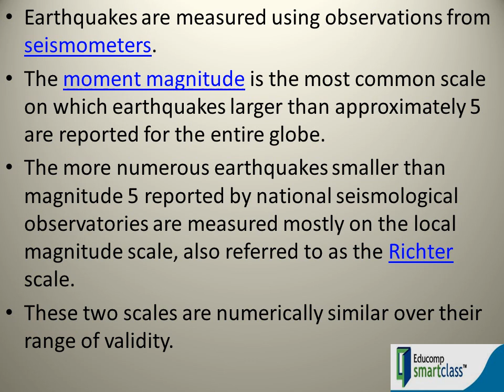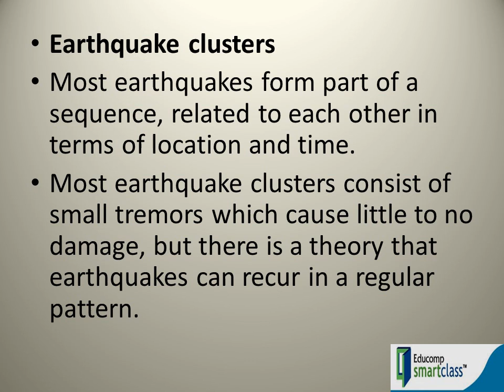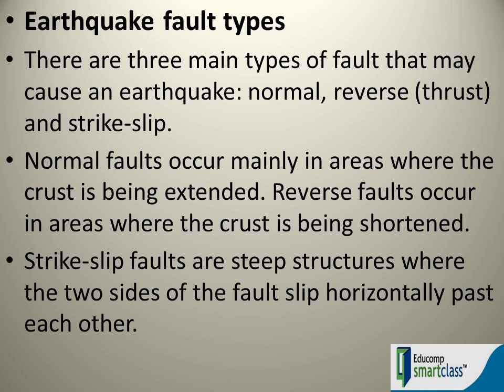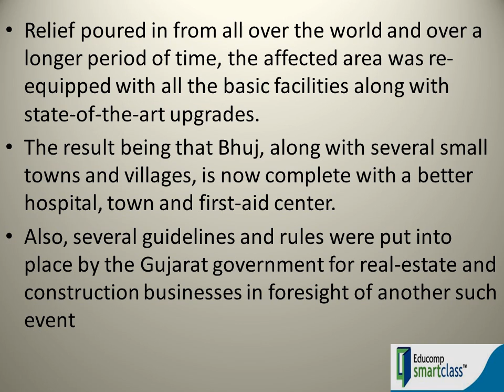Earthquake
An earthquake (also known as a quake, tremor or temblor) is the result of a sudden release of energy in the Earth's crust that creates seismic waves.
The seismicity, seismism or seismic activity of an area refers to the frequency, type and size of earthquakes experienced over a period of time.
Earthquakes are measured using observations from seismometers.
The moment magnitude is the most common scale on which earthquakes larger than approximately 5 are reported for the entire globe.
The more numerous earthquakes smaller than magnitude 5 reported by national seismological observatories are measured mostly on the local magnitude scale, also referred to as the Richter scale.
These two scales are numerically similar over their range of validity.
Magnitude 3 or lower earthquakes are mostly almost imperceptible or weak and magnitude 7 and over potentially cause serious damage over larger areas, depending on their depth.
 The largest earthquakes in historic times have been of magnitude slightly over 9, although there is no limit to the possible magnitude.
The most recent large earthquake of magnitude 9.0 or larger was a 9.0 magnitude earthquake in Japan in 2011 (as of October 2012), and it was the largest Japanese earthquake since records began.
 Intensity of shaking is measured on the modified Mercalli scale.
The shallower an earthquake, the more damage to structures it causes, all else being equal.
At the Earth's surface, earthquakes manifest themselves by shaking and sometimes displacement of the ground.
When the epicenter of a large earthquake is located offshore, the seabed may be displaced sufficiently to cause a tsunami.
Earthquakes can also trigger landslides, and occasionally volcanic activity.
In its most general sense, the word earthquake is used to describe any seismic event — whether natural or caused by humans — that generates seismic waves.
Earthquakes are caused mostly by rupture of geological faults, but also by other events such as volcanic activity, landslides, mine blasts, and nuclear tests.
 An earthquake's point of initial rupture is called its focus or hypocenter. The epicenter is the point at ground level directly above the hypocenter.
Causes of earthquakes
Earthquakes are caused by tectonic movements in the Earth's crust.
The main cause is that when tectonic plates collide, one rides over the other, causing orogeny (mountain building), earthquakes and volcanoes.
The boundaries between moving plates form the largest fault surfaces on Earth.
 When they stick, relative motion between the plates leads to increasing stress.
This continues until the stress rises and breaks, suddenly allowing sliding over the locked portion of the fault, releasing the stored energy.
Aftershocks
An aftershock is an earthquake that occurs after a previous earthquake, the mainshock.
 An aftershock is in the same region of the main shock but always of a smaller magnitude.
Aftershocks are formed as the crust adjusts to the effects of the main shock.
Relief poured in from all over the world and over a longer period of time, the affected area was re-equipped with all the basic facilities along with state-of-the-art upgrades.
The result being that Bhuj, along with several small towns and villages, is now complete with a better hospital, town and first-aid center.
Also, several guidelines and rules were put into place by the Gujarat government for real-estate and construction businesses in foresight of another such event